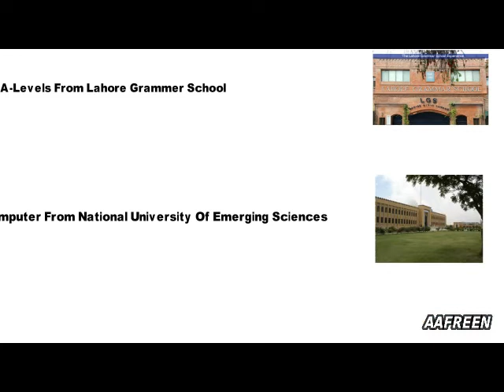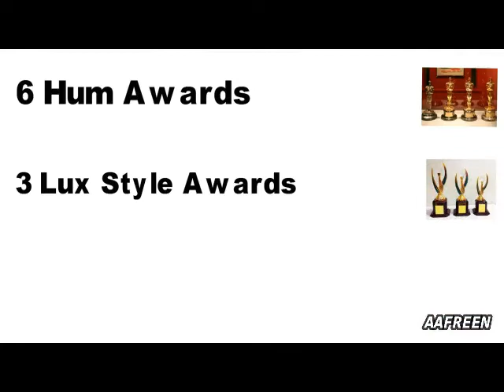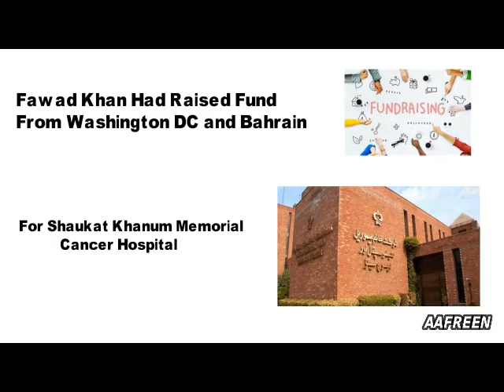All You Want To Know About Fawad Khan 2019 | FTD facts In Urdu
Upcomimg Projects,Total Films,Dramas,Awards,Favorite Co Stars,Music Songs,Fan Following,Complete Biography Journey of Rockstar ,Fawad Khan Ki Kahani ,AAFREEN